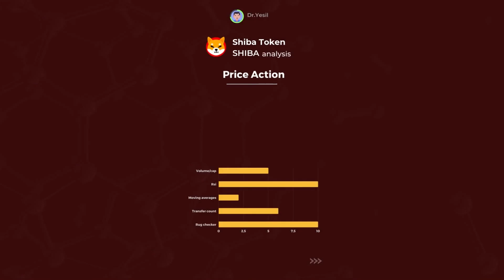Shiba Token SHIBA - Token analysis & predictions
SHIB has Fair potential with 60 total scores. It could target as Short-term and is preferable for Trade. SHIB has a Bad product, Fair economy, Fair price action, and Excellent community score

Product 32%
Economy 68%
Price action 58%
Community 95%

About Shiba Token (SHIB): A Decentralized Meme Token that Evolved into a Vibrant Ecosystem

🚀Giant
🔵 Network: Ethereum